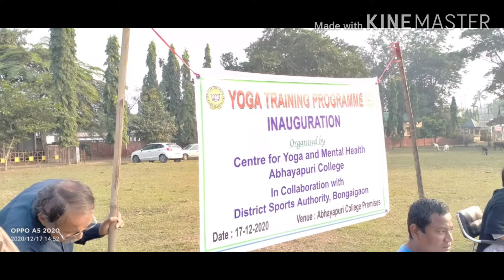Yoga Training Programme at College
Yoga is good for health. Yoga has many benefit.